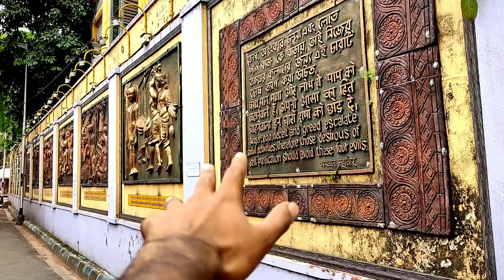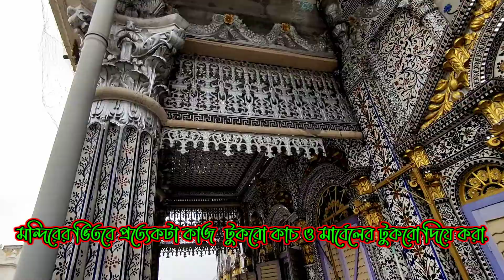পরেশনাথের জৈন মন্দির || গৌড়ি বারি || কোলকাতা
পরেশনাথের জৈন মন্দির